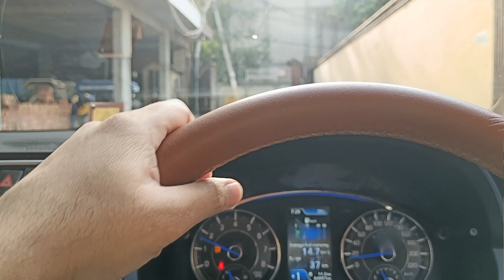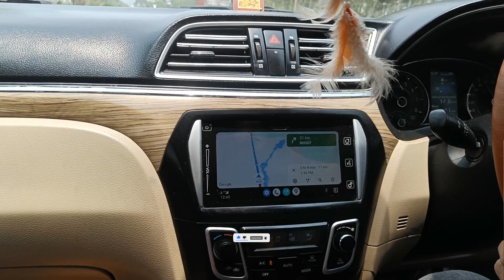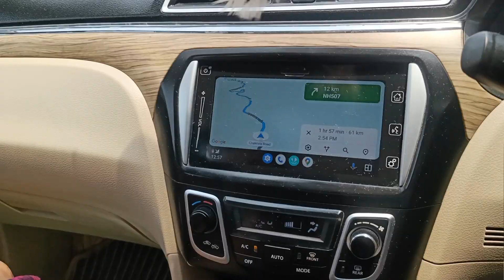Chakrata || Ramtal resort || चकराता||an offbeat place near Dehradun😍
Chakrata uttarakhand
Chakrata
Chakrata hill station
Chakrata tourist places
Chakrata vlog
चकराता
chakrata hotels and resorts
Chakrata weather
Chakrata weather today
chakrata weather in July
offbeat places near Dehradun
unseen and offbeat place near Dehradun
dehradun offbeat places
dehradun off road
viral videos
viral vlog
travel vlog
travel video
travel vlog india
travel video music
travel video status
travel video ideas
trending
trending video
YouTube vlog

in this video u will see the beautiful offbeat place Chakrata. and the beautiful resort which is ramtal resort .one of the beautiful resort in Chakrata. at a offbeat location
 this resort is surrounded by lush green nature and surrounder by mountains.. situated on the mountain peak. and there is ram tal also located near by.which is also a tourist place.